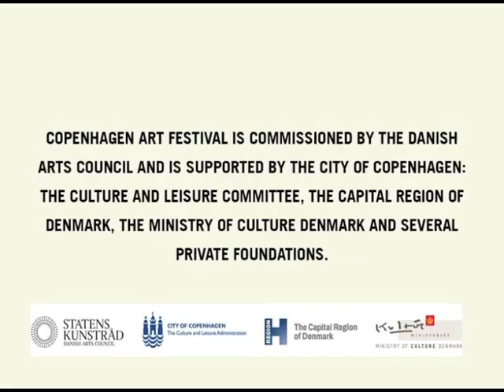INTERVIEW WITH HESSELHOLDT & MEJLVANG -- COPENHAGEN ART FESTIVAL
Sofie Hesselholdt & Vibeke Mejlvang's art project "Homeland Security" at Copenhagen Art Festival is an installation of a party that once was. It will be shown at Gl Strand Contemporary Art Center (Kunstforeningen Gl Strand).

Interviewed by: Anna Wistreich
Edited by: Jonas H. Christensen
The interview was recorded through Skype.